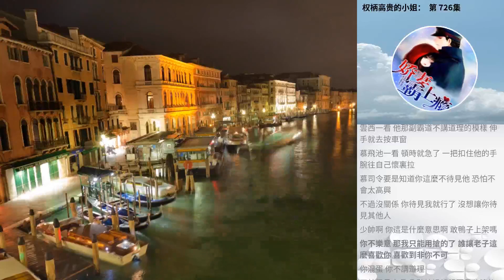權柄高貴的小姐： 第 726集